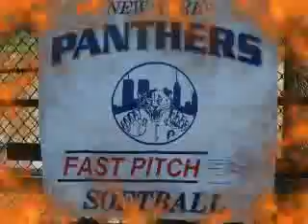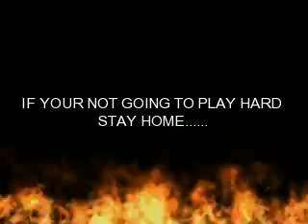ASHLEY NYPANTHER#91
College Showcase Pictures From The NY Panther 2007 Season